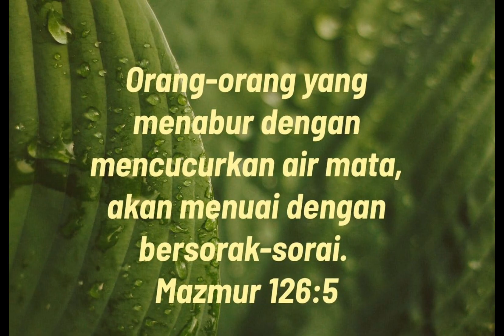Mator sakalanglong Gusteh Yesus 🙏 mator sakalangkong tretan sadejeh 🙏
Shalom tretan sodara di dalam Tuhan Yesus, Diana Maduresse atau dengan nama lengkap Luluk Lismardiana adalah wanita berasal dari Sampang - Madura
( suku Madura)
sebagai seorang Lahir baru ,Tuhan panggil dan Tuhan pakai untuk penginjilan dan pelayanan di Kalimantan barat.
pertobatan langsung dari Tuhan Yesus dan tanpa adanya penginjilan dari seorang pendeta atau siapapun tapi langsung dari Tuhan Yesus melalui mukjizat kesembuhan.
Dengan kesabaran dan ketekunan serta hanya mengandalkan Tuhan Yesus saja menjalani penginjilan,membangun tempat ibadah dan membantu anak yang mau sekolah Alkitab atau sekolah Teologi .

✓ Saluran berkat untuk pelayanan penginjilan yang dilakukan saya, ibu Diana  bisa di kirim ke :UN
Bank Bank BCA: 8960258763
 an.Luluk Lismardiana

✓Saluran berkat dari anda untuk pembangunan gereja  bisa melalui
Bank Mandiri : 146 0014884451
an.Luluk Lismardiana

✓Saluran berkat untuk pendidikan anak berprestasi dan membantu para "Lahir Baru" untuk sekolah Alkitab/sekolah Teologi
an.Luluk Lismardiana